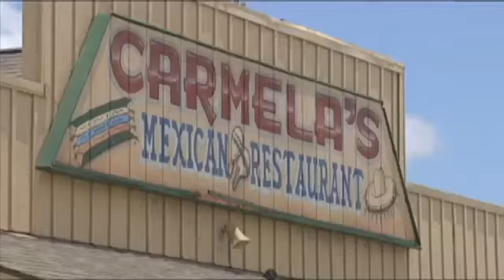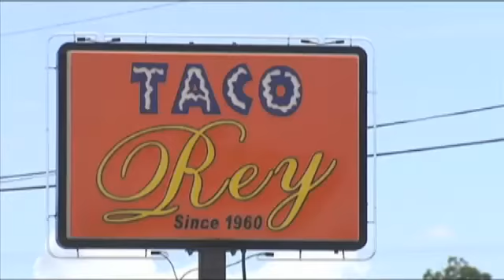Mexican Restaurants in Mid-County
If you like Mexican food, you might want to check our Morning Show report on Mexican restaurants in Mid-County.